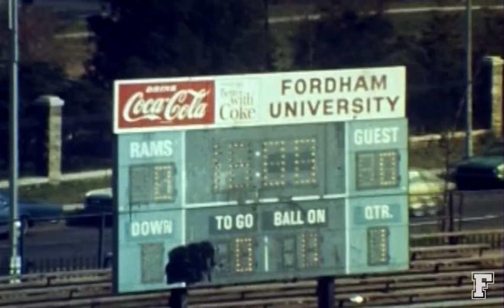Fordham Homecoming 2021 - Throwback